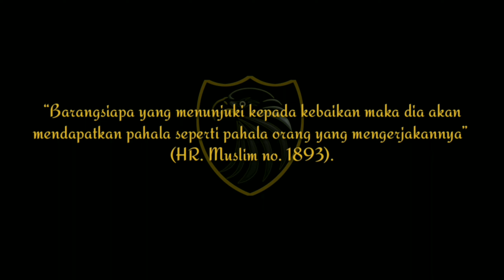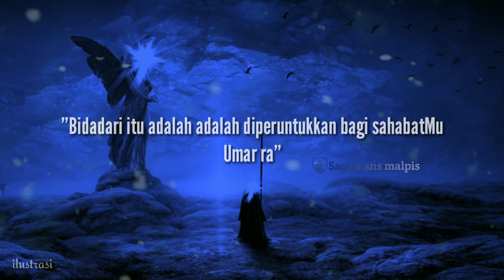BIDADARI UMAR BIN KHATTAB RA di SURGA | SAHABAT RASULULLAH SAW